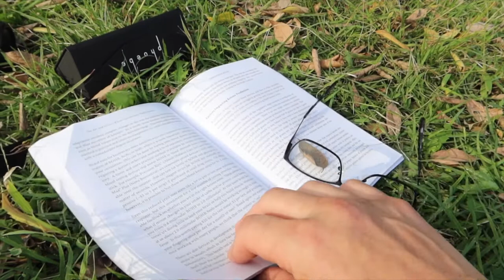ニコラスペタス Vlog 90 Fitness has many faces The Tokyo Show Nicholas Pettas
The Tokyo Show visits SOGO Fitness The Wednesday Shenanigans in Shibaura park, fitness can be done anywhere anytime with anyone, it's beautiful!